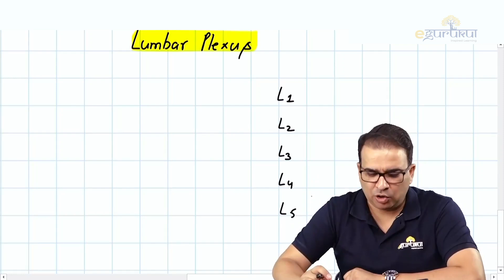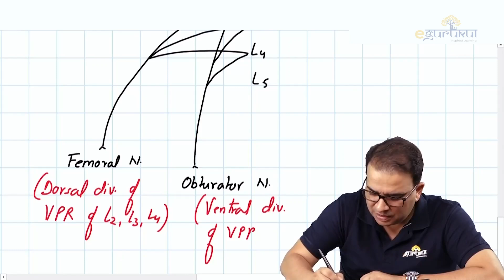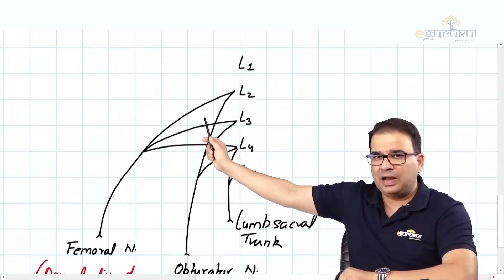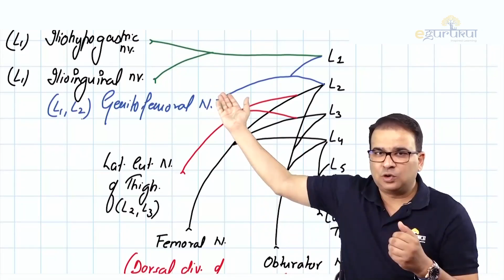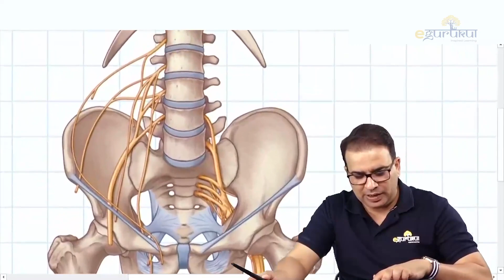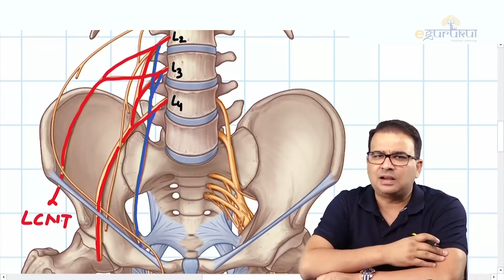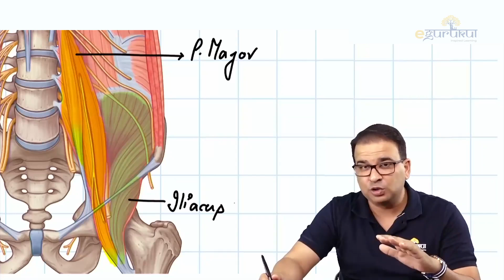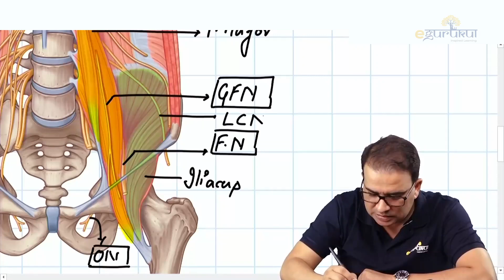6. Lumbar Plexux .